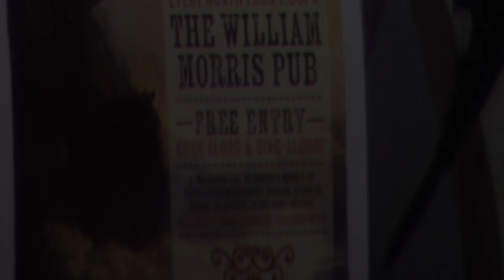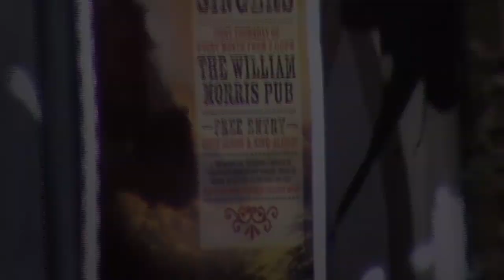Colliers Wood Shanty Singers best 8 songs William Morris March 2023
Eight songs we sang at the William Morris pub in Merton Abbey Mills in March 2023. We sing there on the first Thursday of the month from 7pm to about 10pm. We always hand out chorus sheets to all our guests so it's easier for them to join in singing the choruses, towards the end of the evening we sing one or two few requests,  and sometimes invite some members of the audience to join us on stage to sing  their request. House beer, wine and spirits are half price  from 6pm to 8pm.
Our aim is to sound tuneful and exciting, get the audience to join in singing the choruses, have a bit of fun, and we usually do.